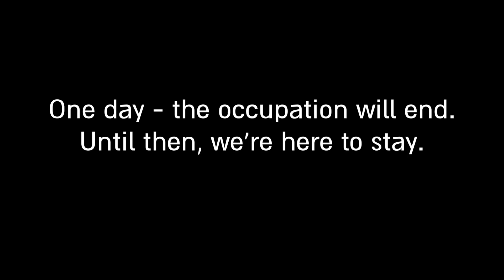End of 2016 - Breaking the silence